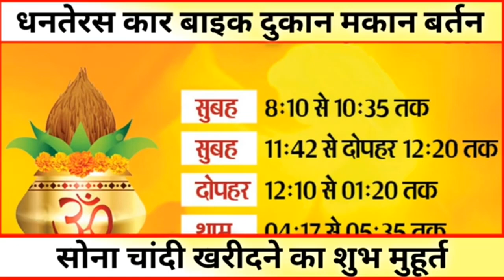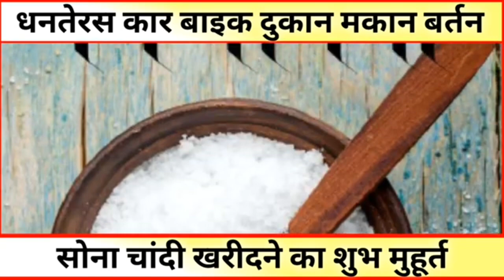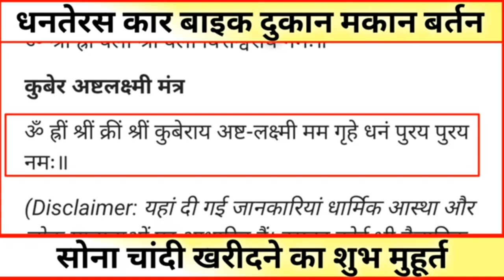Dhanteras Kitni Tarikh Ko Hai Dhanteras Kis din hai धनतेरस में क्या क्या खरीदना चाहिए!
Dhanteras 2024...

Dhanteras Kab Hai Dhanteras Kitni Tarikh Ko Hai Dhanteras Time Dhanteras Kis samay Kharid Dari Kare Dhanteras Kis Samay Saman Kharide

Dhanteras me kya Kharidna Chahiye Dhanteras me dhaniya kyu kharida jata hai Dhanteras me Namak kyu kharida jata hai Dhanteras me baratn kyu kharida jata hai Dhanteras me kya na Kharide Dhanteras ki sahi tarikh dhantears kab hai Dhanteras date time